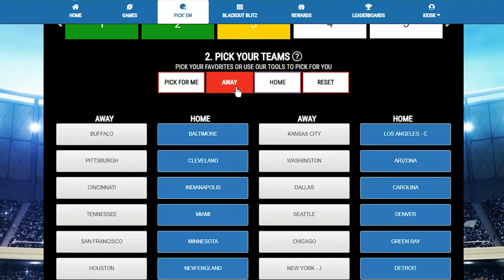Pick Your Way to A Million Dollars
Anyone can predict the winners of games in GamingToday's Pigskin Pick 'Em. Players' football foresight could score them $1,000,000!

Get in the game at GamingToday.ProFootballFrenzy.com